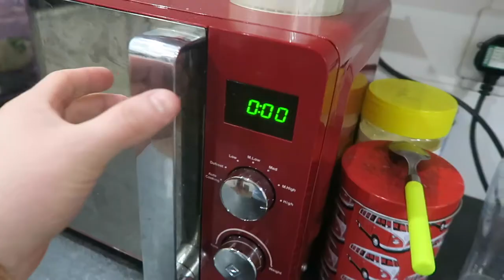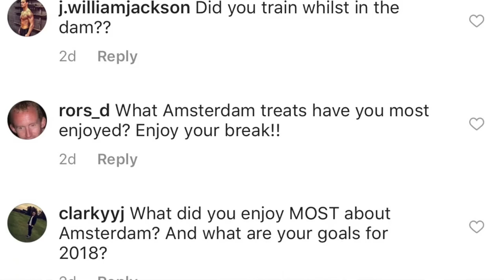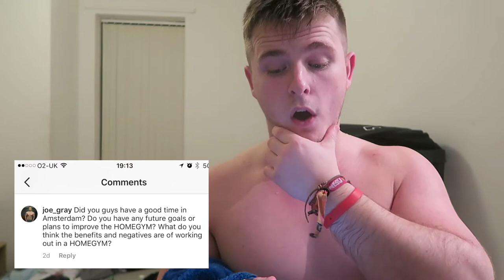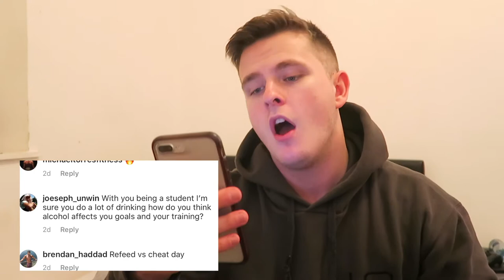Q&A with LSJ - HOW I BALANCE ALCOHOL WITH FITNESS!